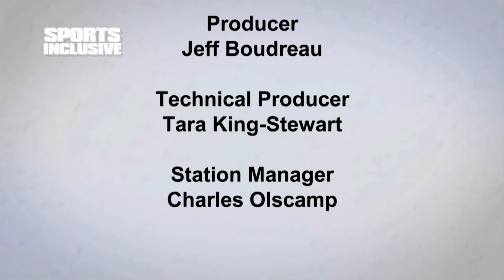Sports Inclusive - Jim Maxwell & John Allanach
Craig Eagles sits down with Scottish born pro golfer Jim Maxwell and former CIS football player and longtime head coach at MHS John Allanach.